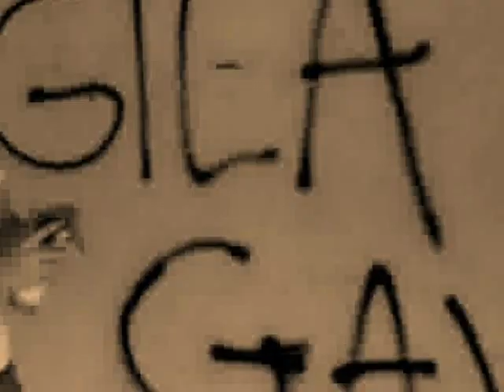Puntorg backstage photo